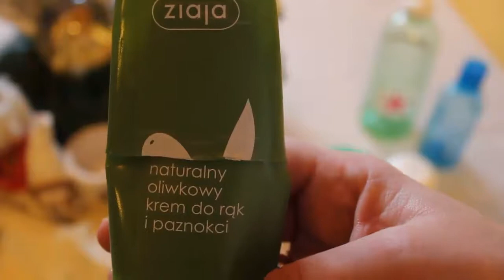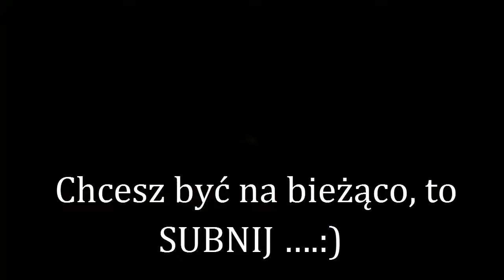114=Kolejne zużyte produkty, czyli kolejne pustki w domu.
MSK.

Sprzęt, którym nagrywam, to:
CANON 550D…

Monika JEZIERSKA
87-500 Rypin
napiszcie mi tylko na maila, że „COŚ-COKOLWIEK” do mnie wysłaliście, bo POCZTA POLSKA czeka na odbiór 7-14 dni, więc wolałabym się „zmieścić” w czasie, aby nie narażać WAS na dodatkowe koszty…Wiem, ze swojego doświadczenia.NIE JEST TO MIŁE.